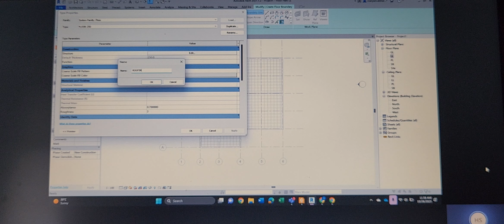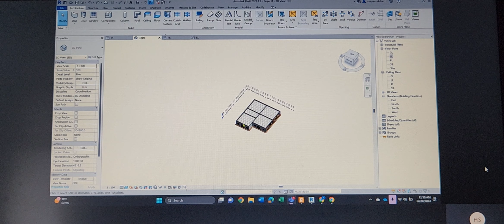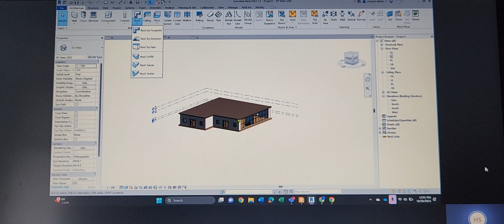Revit Training 2 Part 2